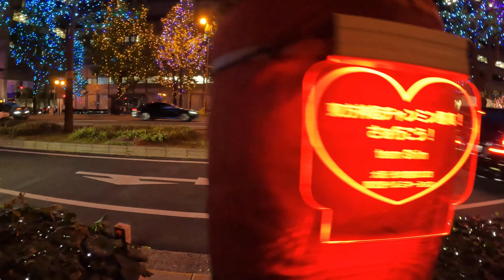【4K/大阪夜散歩】大阪御堂筋イルミネーション2023の街歩き(2/3) Walking around Midosuji Illumination 2023,Osaka,Japan,2023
◆大阪散歩
◆散歩エリア 御堂筋イルミネーション2023を新橋北から北浜3まで歩いて撮影しました。
◆日時 2023年11月8日(水曜日)19時10分頃からの街の様子です
◆前回の難波西口～御堂筋鰻谷につづいて、御堂筋イルミネーション2023を撮影するために新橋北から北浜3まで歩きました。
御堂筋線の駅でいうと心斎橋駅から淀屋橋駅までの区間になります。
新橋北（心斎橋駅）から久太郎町3（本町駅）のテーマは20世紀から21世紀に移り変わった時代で、私達の生活環境や価値観など様々なものが大きく変化した社会の様子を表現した多様性に富んだ光の「ミックス」をイメージ。
船場中央3（本町駅）から北浜3（淀屋橋駅）のテーマは日本が煌びやかだった1980年代。バブル全盛で日本が豊かになり、様々な商品やエンターテインメントが誕生したこの時代を象徴するイルミネーションとしてゴージャスな「シャンパンゴールド」をイメージ。
このエリアにある淀屋橋odonaや御堂筋三井ビルディングもそれぞれライトアップされているので、御堂筋のイルミネーションと一緒にご覧になってください。
また、沿道には大切な人へのメッセージが刻まれたマイメッセージツリーと企業の想いが刻まれたサポーターズツリーが取り付けられているので注目してみてくださいね。

00:00 御堂筋イルミネーション ミックス(Midosuji Illumination mix)
03:55 御堂筋イルミネーション シャンパンゴールド(Midosuji Illumination purple×gold)